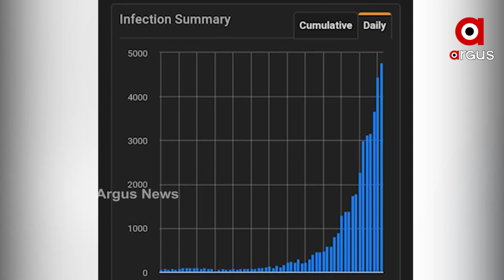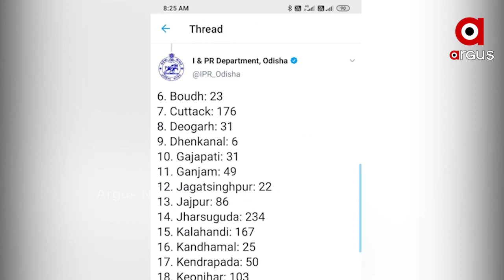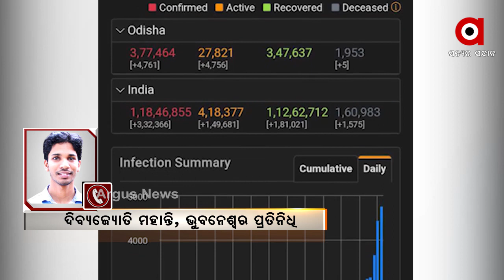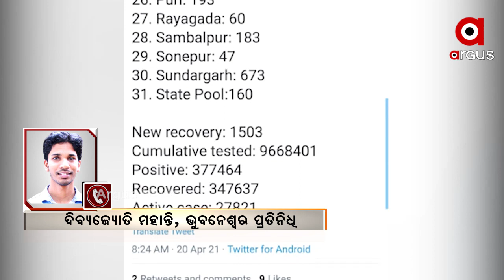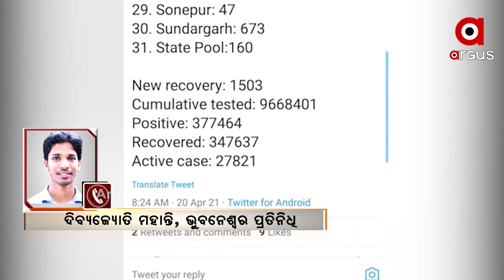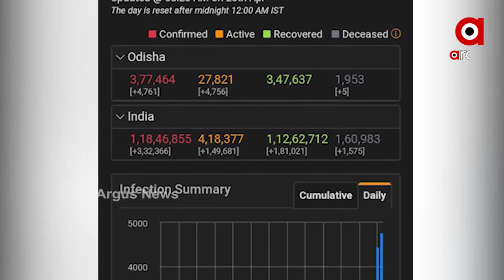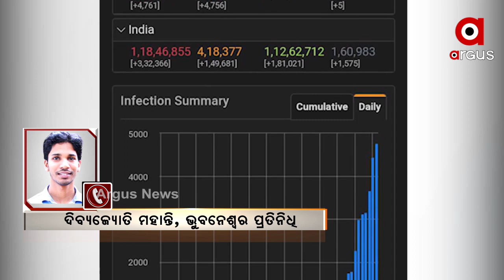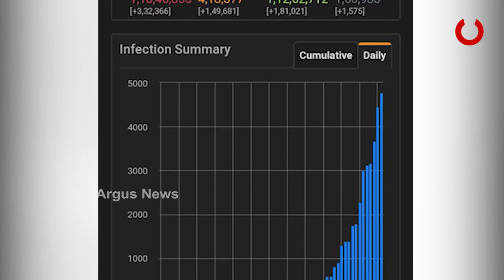Odisha sees spike of 4761 Covid-19 cases in last 24 hours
ଅଣାୟତ୍ତ କୋରୋନା । ରାଜ୍ୟରେ ଆଜି 4761 ପଜିଟିଭ୍ ଚିହ୍ନଟ ହୋଇଛନ୍ତି । କ୍ୱାରେଣ୍ଟାଇନ୍ 2785, ଲୋକାଲ କେସ୍ ରହିଛି 1976 ...